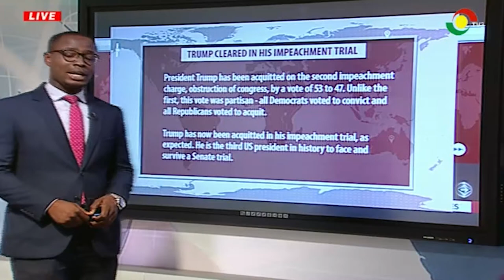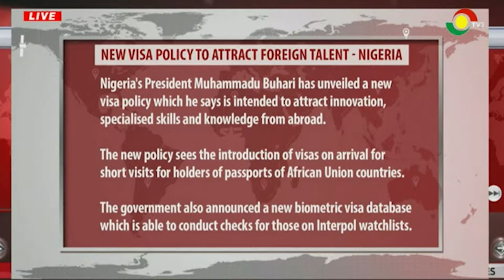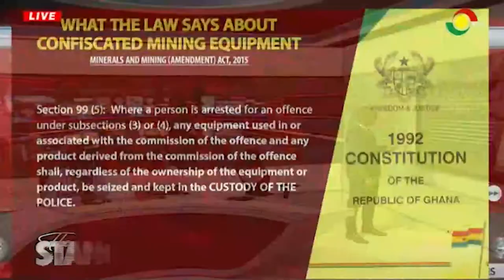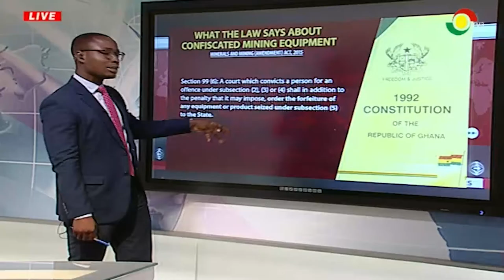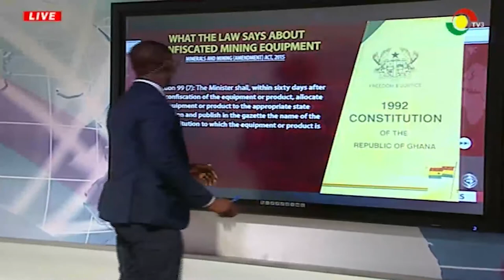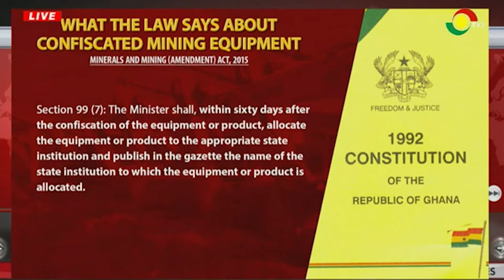The Stance - 5/2/2020